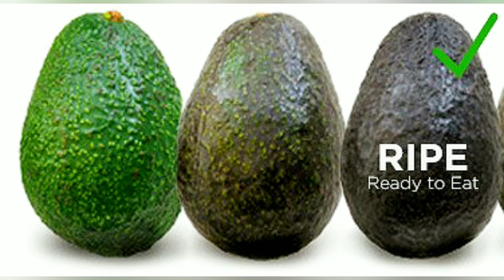Butter fruit சாப்பிடுவது எப்படி | How to eat butter fruit (Avocado) in tamil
Welcome to AR's Passion

Here I explain how to identify ripe butter fruit and how to eat..